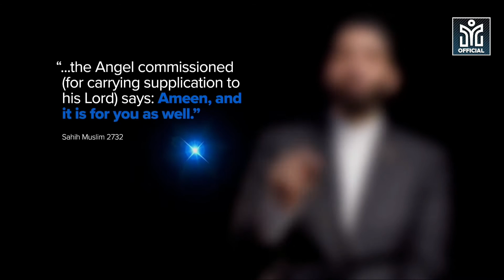Episode 11: Ameen and For You As Well | Angels in Your Presence (Minhasofficial)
There is a connection to praying for your brother behind his back and defending his honor behind his back, and there are also etiquettes and benefits that are often missed in doing so. What’s the best way to pray for someone?